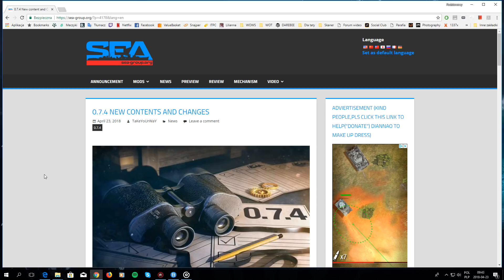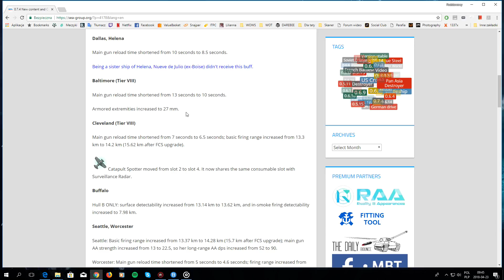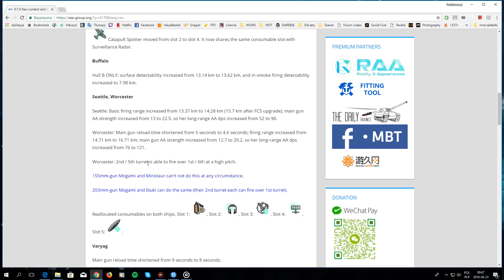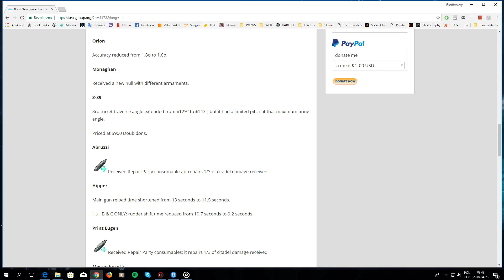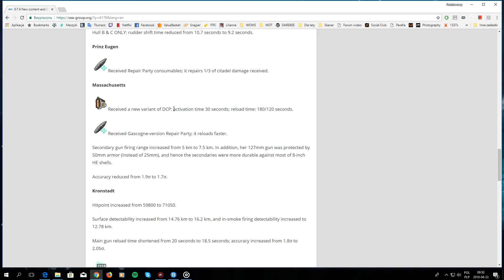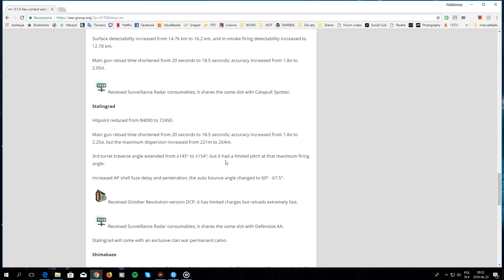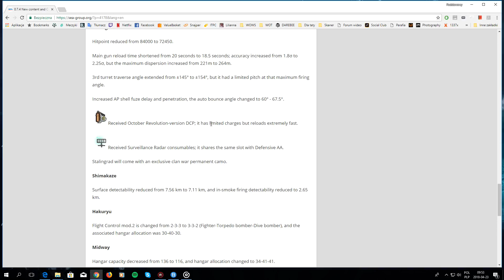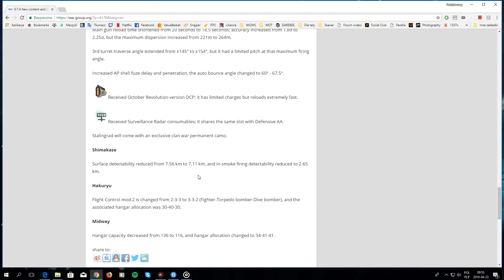Szybki news o zmianach w patchu 0.7.4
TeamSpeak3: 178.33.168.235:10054